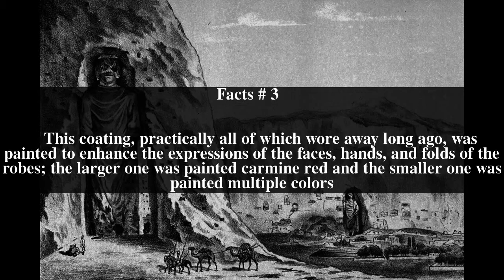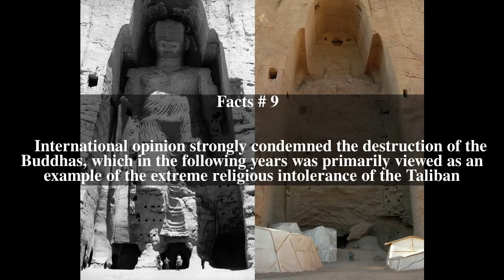Buddhas of Bamiyan Top # 9 Facts